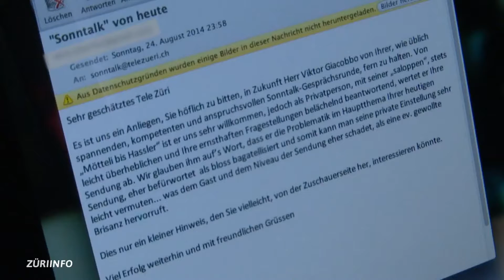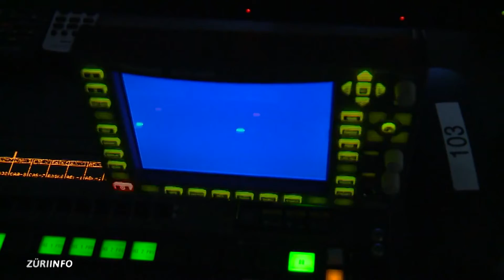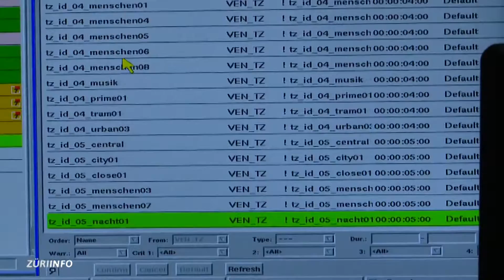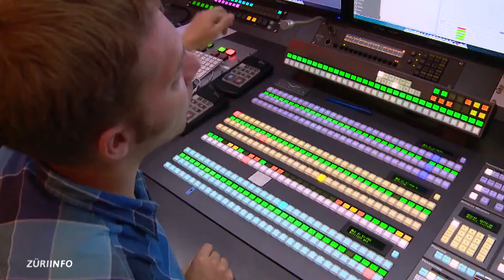20 Jahre TeleZüri Teil 4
Moderatoren Ivana Imoli und Sandro Brotz kehren zurück ins Steinfels. Wir zeigen eine Woche lang 20 Jahre Zürcher Fernsehgeschichte.